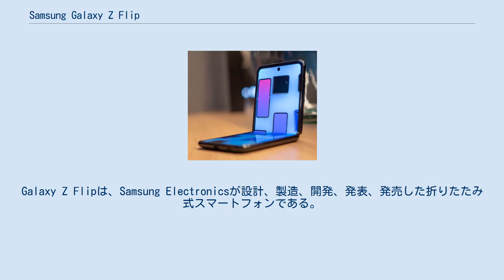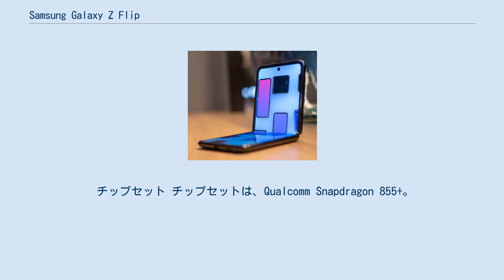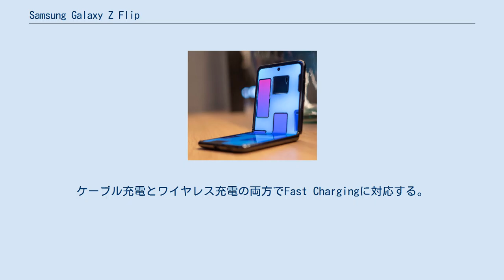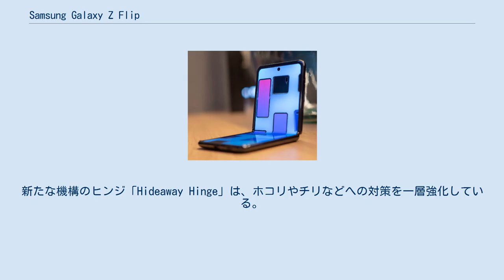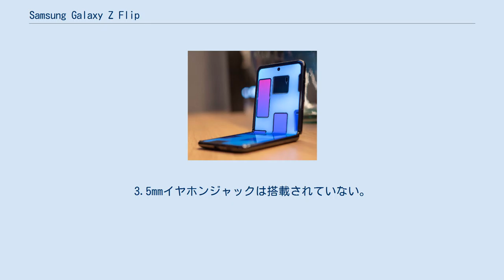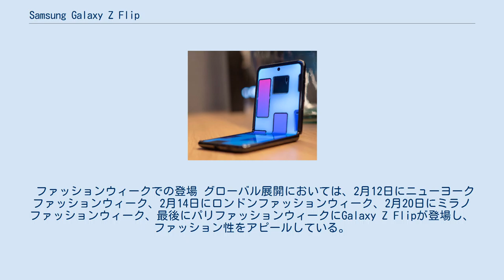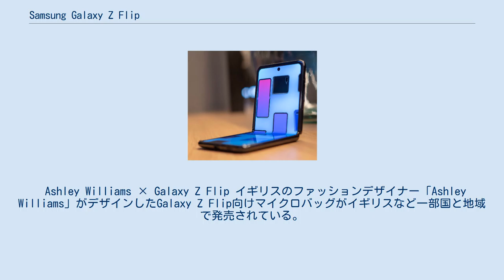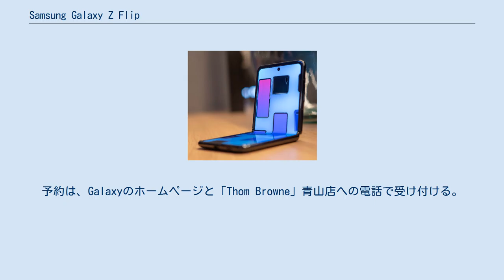Samsung Galaxy Z Flip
Galaxy Z Flipは、Samsung Electronicsが設計、製造、開発、発表、発売した折りたたみ式スマートフォンである。
その存在は2020年2月9日に開催された第92回アカデミー賞の広告で初めて正式に明らかにされ、2020年2月11日（現地時間）にアメリカ・サンフランシスコで開催された「Galaxy UNPACKED 2020」にて、Galaxy S20｜S20+｜S20 Ultraなどとともに正式発表された。
グローバル発売は2020年2月14日。
Galaxy Z Flip 5Gは2020年8月5日に開催されたGalaxy UNPACKEDの14日前である2020年7月22日（日本時間）にGalaxy Z Flipの5Gに対応したバージョンとして発表された。
 ディスプレイ 開いたときに使用するメインディスプレイと閉じている状態で使用するサブディスプレイがある。
メインディスプレイは、6.7インチでHDR10+に対応した有機EL「Dynamic AMOLED」、サブディスプレイは1.1インチの有機EL「Super AMOLED」。
メインディスプレイは、パンチホールカメラを画面上部中央に配置した「Infinity-O Display」となっている。
また、メインディスプレイには折りたたみスマートフォンとしては初めてガラスが使われている。
折れ曲がるガラスには、極薄の「Ultra Thin Glass」（UTG）を採用。
直接手が触れる面にはプラスチック保護層があり、その下にUTGが配置されている。
 チップセット チップセットは、Qualcomm Snapdragon 855+。
（Galaxy Z Flip 5Gは、Qualcomm Snapdragon 865+。）今回Exynos搭載モデルは発表されていない。
 メモリとストレージ 8GBのRAM、256GBのROMを搭載。
microSDカードには非対応。
 バッテリーと充電・給電 3300mAhのデュアルバッテリーを搭載する。
ケーブル充電とワイヤレス充電の両方でFast Chargingに対応する。
また、ワイヤレス充電対応のスマートフォン、スマートウォッチ、ワイヤレスイヤホンに給電を行える「ワイヤレスパワーシェア」機能も搭載している。
 カメラ リアカメラは超広角と広角のデュアル構成。
超広角カメラは約123°の視野角での撮影が可能。
また、4K UHD、HDR10+の動画撮影、スーパー手ブレ補正、写真/動画の背景ぼかし（ライブフォーカス）、ナイトモードに対応する。
Flexモードでは、折り曲げ角度をつけテーブルなどに置いて、写真撮影することが可能。
セルフィーやナイトハイパーラプスを撮影する際に机などに置くとブレが少なくなるほか、UIも自動で変更される。
 デザイン デザインテーマは、「A Brand New Vide」。
デザインは、化粧品メーカーのランコムとの共同開発。
ディスプレイ面は、フレームを削ぎ落とした「Infinity-O Display」となっている。
指紋認証センサーは側面に配置されている。
カラーはミラーパープル、ミラーブラック、ミラーゴールド。
「ミラー」の名称の通り、鏡面仕上げとなっている。
また、ニューヨークのファッションデザイナーのThom Browneとのコラボレーションモデル「Galaxy Z Flip Thom Browne Edition」も発売する。
新たな機構のヒンジ「Hideaway Hinge」は、ホコリやチリなどへの対策を一層強化している。
なお、カラーについては#カラーバリエーションも参照。
 音響 Dolby Atmosに対応したモノラルスピーカーを搭載する。
3.5mmイヤホンジャックは搭載されていない。
 セキュリティ 指紋認証と顔認証に対応する。
また、端末はKnoxシステムによって保護される。
 Android 10、One UI 2を搭載する。
Googleとのパートナーシップによって、折りたたみスマートフォンとしての展開時ユーザーインターフェイス（UI）は最適化されている。
その他、GoogleとのパートナーシップによってGoogle Duoで角度をつけて机などに置いて通話する機能や折りたたんだ状態でYouTubeの視聴がしやすくなるなどの機能が利用できる。
 Gala...